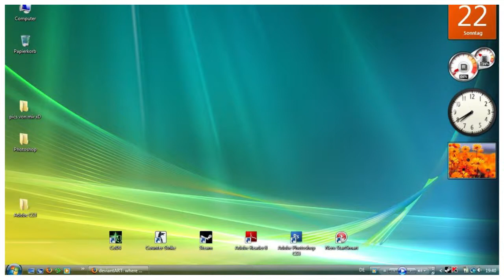T-Mobile and Microsoft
A joint venture between the mobile network brand T-Mobile and the multinational software corporation Microsoft involved a series of mobile T-Mobile devices using Microsoft operating system. To promote products through a CD-rom we produced an interactive demo with technical information and images.